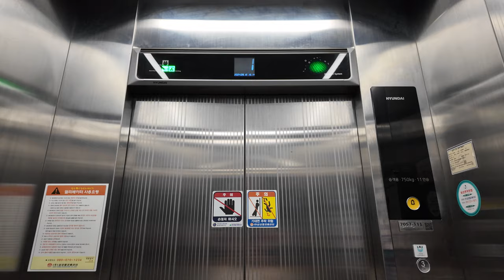[4K 엘리베이터 탑사기] 전라남도 순천시 해룡면 신대리 트윈타워(JM) 현대엘리베이터 WBSS1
순천 신대지구 상권에 위치한 상가건물 중 쌍둥이 빌딩 형태로 되있는 트윈타워, 그 중 좌측 건물의 엘리베이터를 시승했습니다.

승강기정보 상에서의 건물명은 'JM'으로 등록되있으며, 섬네일 하단에 적혀진 'B동'은 영상 게시자가 구분을 위해 임의로 붙인 것임을 알려드립니다.

▷승강기 소개
엘리베이터는 현대엘리베이터의 무기계실(MRL) 기종인 2018년식 WBSS1이 설치되어 있습니다.

스테인리스 재질의 내장재가 적용됐고, 위치표시기는 STN-LCD 타입의 '스마트 인디게이터' 1세대 모델이 적용됐습니다. 안내방송과 도착 차임 모두 정상적으로 나왔으며, 주행중 별 다른 이상도 없었습니다.

바로 옆쪽의 건물의 엘리베이터도 같은 기종, 같은 연식, 같은 의장으로 구성되있습니다.

승강기 고유번호: 7057-111
설치시기: 2018년 1월
교체공사여부: X
용도: 승객용
모델: WBSS1
형식: 권상식 - VVVF
위치표시기 TYPE: STN-LCD
정원: 11인승
적재하중: 750kg
운행구간: 1 ~ 3층
정격 속력: 60m/min